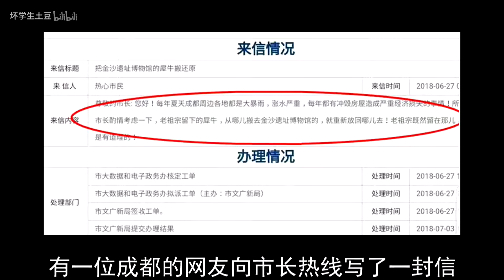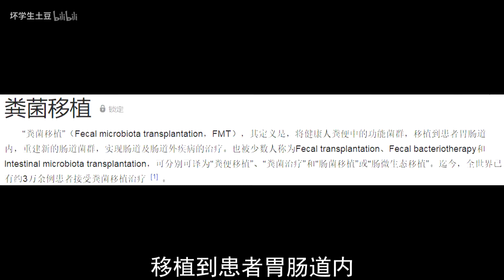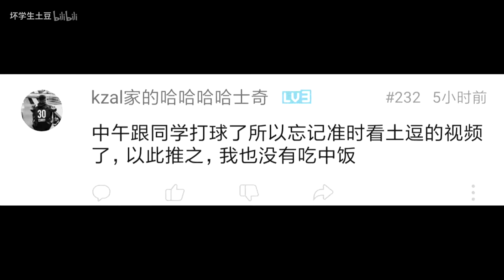这是强壮武装紧握蟹【坏学生快报第394期】